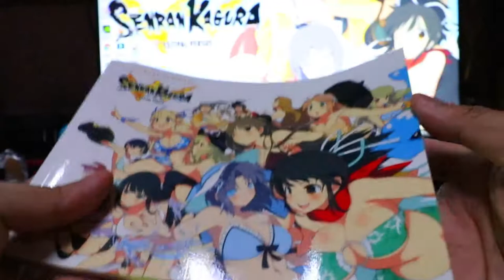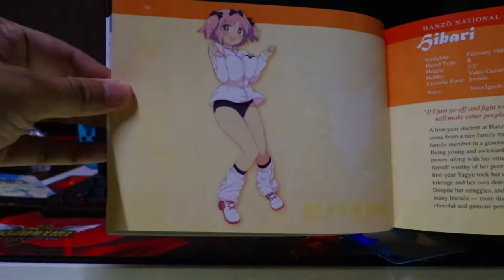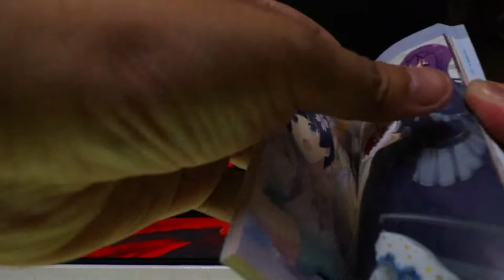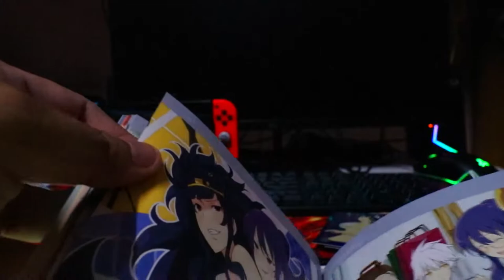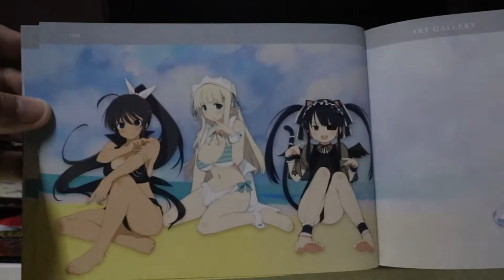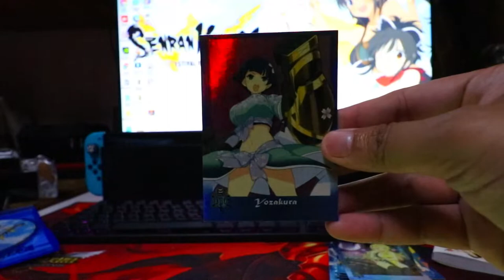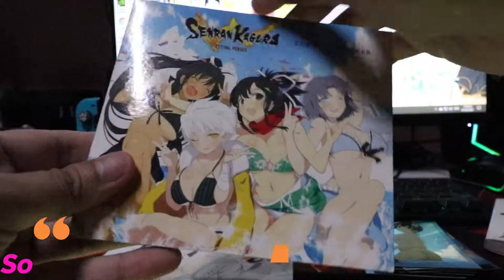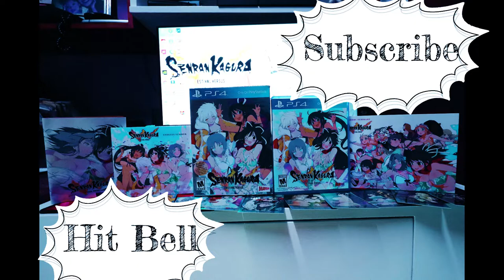Senran Kagura Estival Versus Endless Summer Edition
Filmora 10 use for video editing.

Hobbies are collectingtoys

youtube 2nd channel - GiGin Ramble

Instargram - reginmagz

Camera Gear use to this video
canon10​-18mm

Music
You can use the mp3,ogg,m4a files free of charge for personal or commercial use.